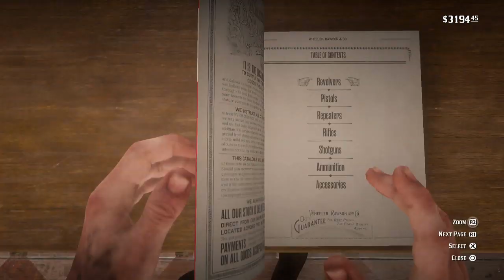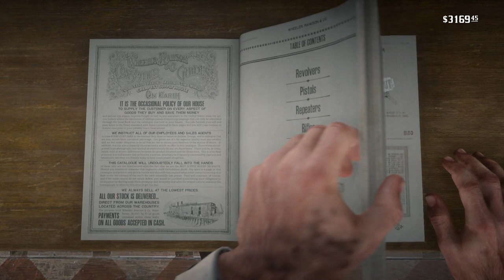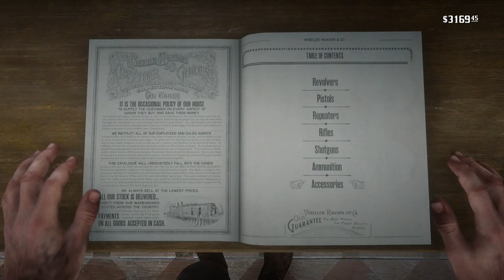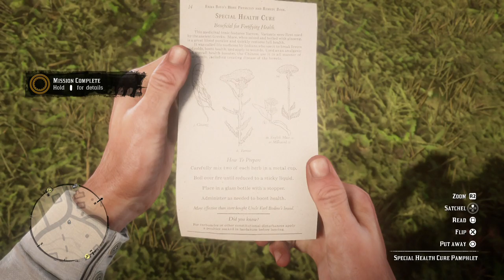Red Dead Redemption 2, part 50, Helping The Medicine man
Sometimes a little help goes a long way.